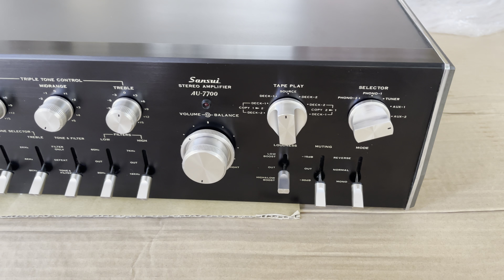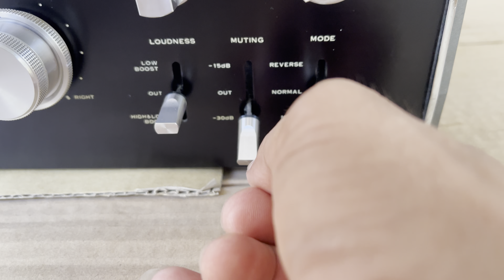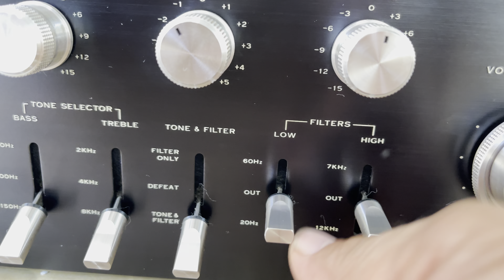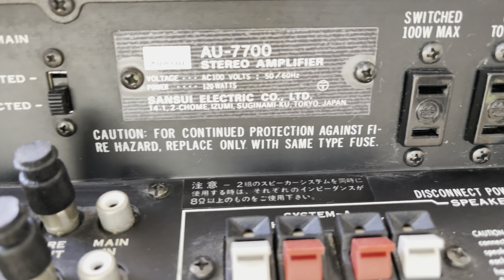Amply sansui au7700 mới khui kiện, đẹp ken, dòng amply rất mạnh, chạy 8 con sò sắt, giá giảm sâu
Clip giới thiệu và báo giá amply sansui au7700, dòng amply rất mạnh, chạy 8 sò sắt, chơi đa thể loại, có thể ghép thêm vang  hoặc mixer vào để hát kaoke nhé ae, giá cực tốt, ae vui lòng gọi 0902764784 Thảo